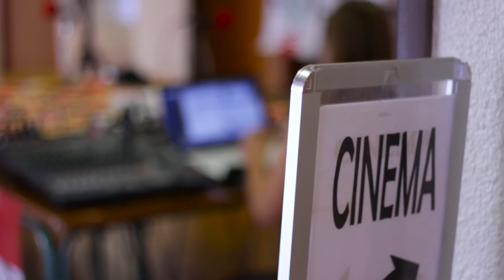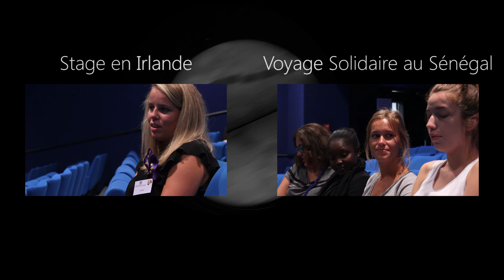Forum Jeunesse en Mouvement - Guilherand-Granges 2016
Retour sur le Forum Jeunesse en Mouvement, le 20 septembre à Guilherand-Granges; avec des témoignages de jeunes sur la mobilité internationale et l'événement en lui-même.
Par nos webreporters Océan Le Mao et Lucas Panossian.

Témoignage d'élèves d'une classe de Terminale ST2S (Sciences et Techniques Sanitaires et Sociales) parties en voyage solidaire au Sénégal :